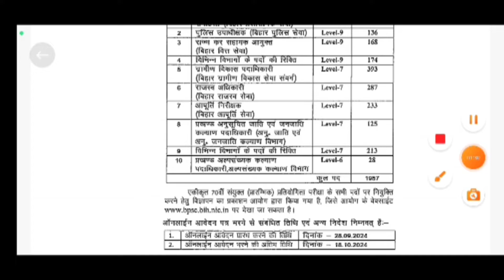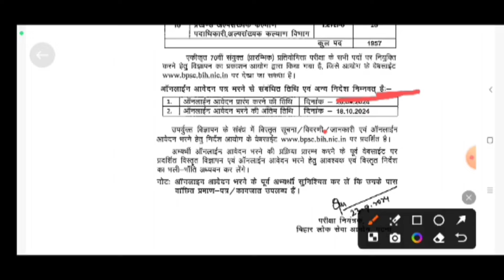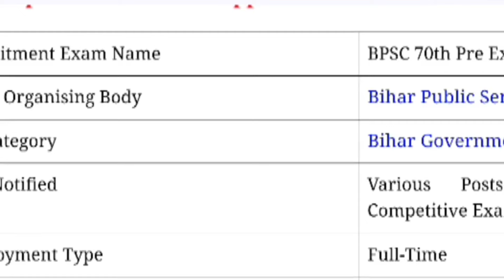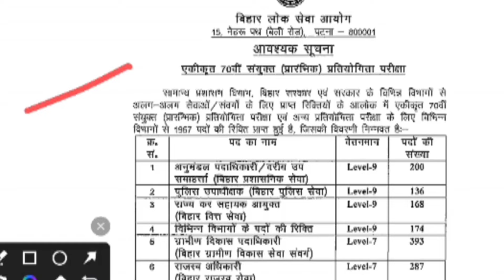BPSC New Vacancy 2024-2025